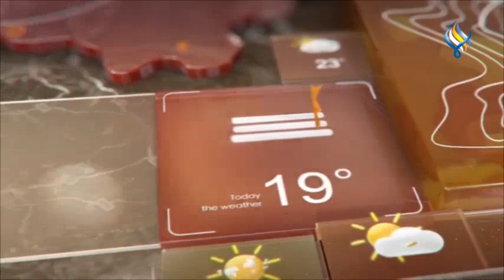قناة سما الفضائية : النشرة الجوية 09 -10-2022